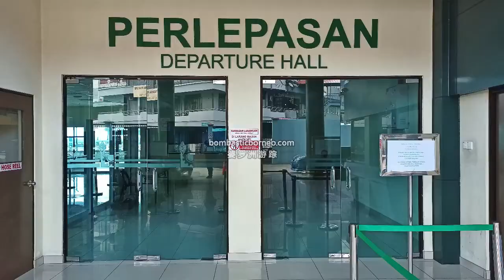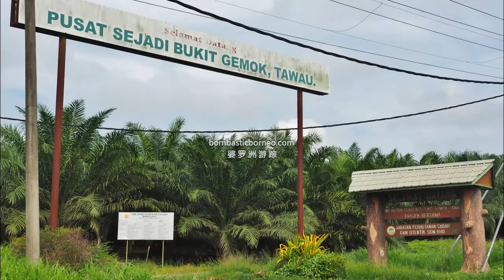Tawau Tourist Attraction, Sabah Malaysia Borneo Travel 探索婆罗洲马来西亚沙巴斗湖省旅游景点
Location : Tawau Town, Tawau Division, Sabah, Malaysia.

Tawau is the third largest town in Sabah after Kota Kinabalu and Sandakan.

Tawau has always been our transit point whenever we explored northern or eastern Kalimantan. We would usually stay over for just a night when we either enter Tarakan or exiting from it. But in 2019 recently, we made it a point to explore more as much have changed in terms of tourist attractions.
The town’s waterfront had undergone tremendous improvement.
Its new ferry terminal is pleasant and orderly now and of course the bus terminal.
Budget hotels and food outlets are mostly within walking distance.  The UTC food court / Tanjung Market was the most convenient for us.
We rented a car anyway to explore the suburbs.

Tawau adalah bandar ketiga terbesar di Sabah selepas Kota Kinabalu dan Sandakan. Tawau selalu menjadi tempat transit kami setiap kali menjelajah Kalimantan utara atau timur. Kali ini kami memutuskan untuk menjelajahi lebih banyak tarikan pelancongan di Tawau.

斗湖是沙巴的第三大城镇，仅次于亚庇和山打根。 每当我们探索加里曼丹北部或东部时，斗湖始终是我们的中转站。 这次我们决定探索更多斗湖的旅游景点。